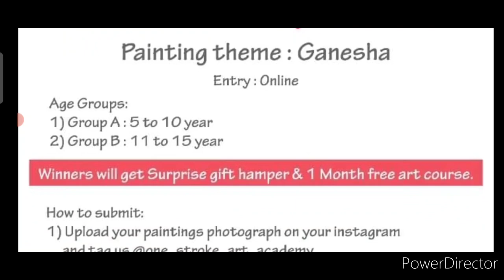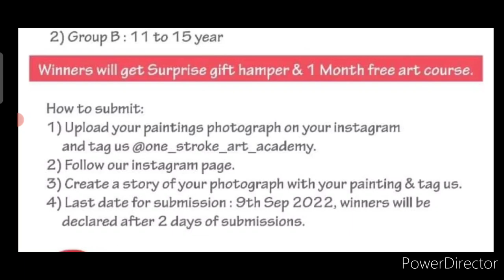Free Painting Competition 2022🥰Win Prizes🏆🥇Online Drawing Competition 2022 Free Entry September wow🔥